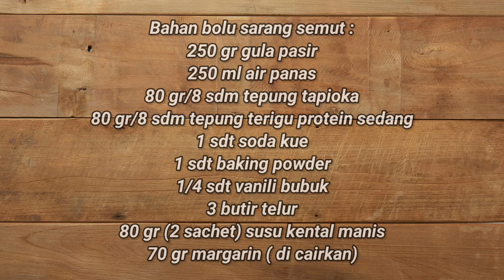RESEP BOLU SARANG SEMUT NO OVEN NO MIXER HANYA GUNAKAN PANCI HASIL BERSARANG CANTIK KENYAL LEMBUT ‼️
Dapur Mamike berbagi,

Bahan bolu sarang semut:
250 gr gula pasir
250 ml air panas
80 gr / 8 sdm tepung tapioka
80 gr / 8 sdm tepung terigu protein sedang
1 sdt soda kue
1 sdt baking powder
1/4 sdt vanili bubuk
3 butir telur
80 gr ( 2 sachet) susu kental manis
70 gr margarin ( di cairkan)

loyang ukuran diameter 20 cm

terima kasih

by DAPUR MAMIKE